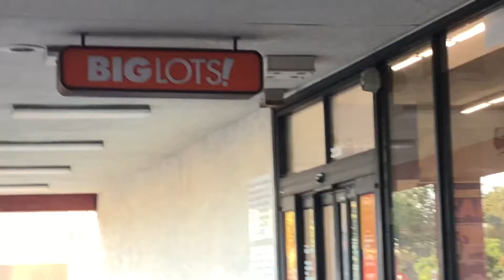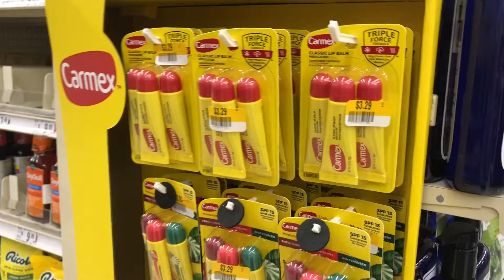Exploring Hidden Gems: A Mini Adventure Vlog